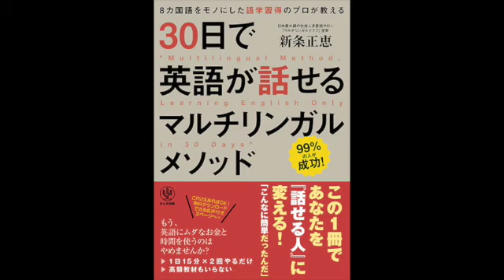Multilingual Method, Yumeko's Story All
『30日で英語が話せるマルチリンガルメソッド』（かんき出版　新条正恵著）購入者特典ダウンロード音声。
使用方法は本書にて紹介。

『30日で英語を話せるマルチリンガルメソッド』詳細はこちらから↓